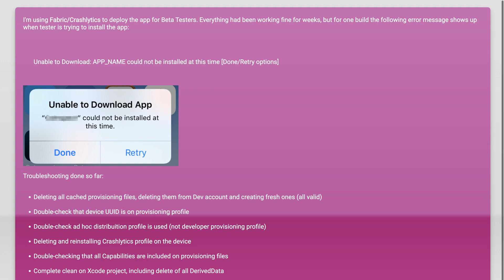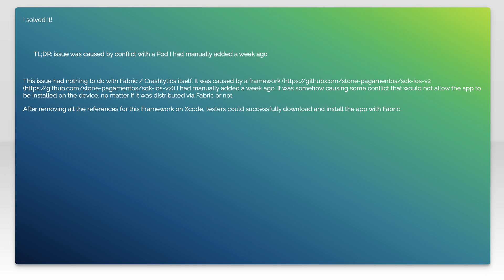Fabric - Unable to Download: APP_NAME could not be installed at this time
xcode8: Fabric - Unable to Download: APP_NAME could not be installed at this time

Related to: xcode8, crashlytics, crashlytics-beta, xcode8.2